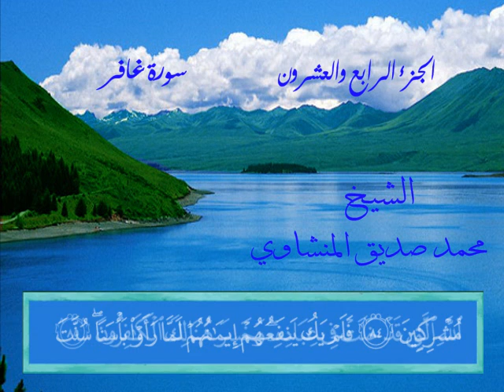سورة غافر- محمد صديق المنشاوي - خط المصحف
سورة غافر- تلاوة الشيخ محمد صديق المنشاوي - عرض الآيات بخط مصحف المدينة النبوية